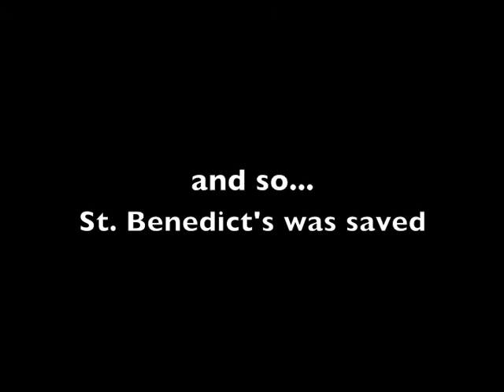Re-readings: St Benedict's Church, Manchester (Nicki)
RR-The-Movie